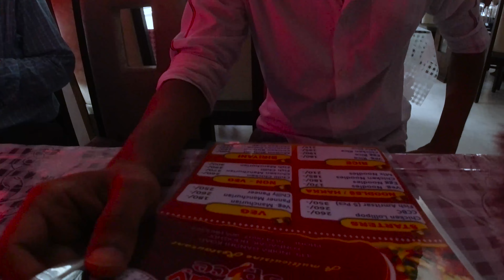Saptami with family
Let's Vlog